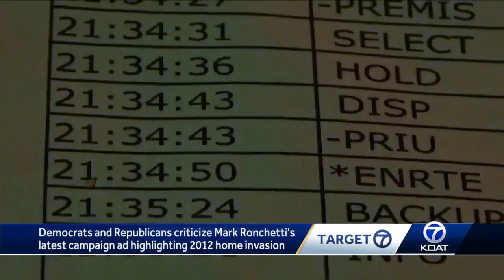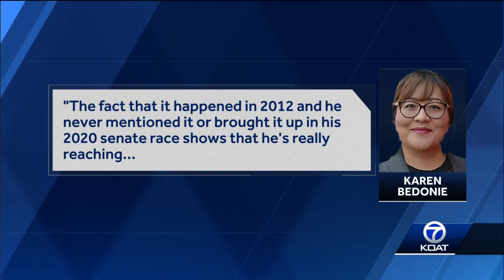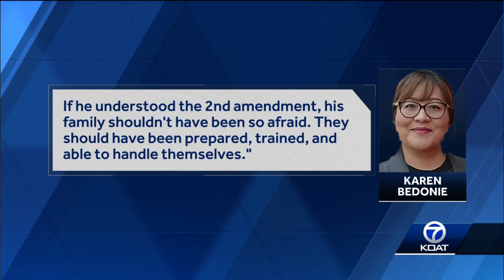Democrats and Republicans call out Mark Ronchetti's latest campaign ad